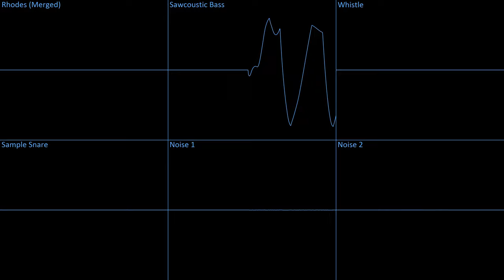Beepbox Song - 1 AM